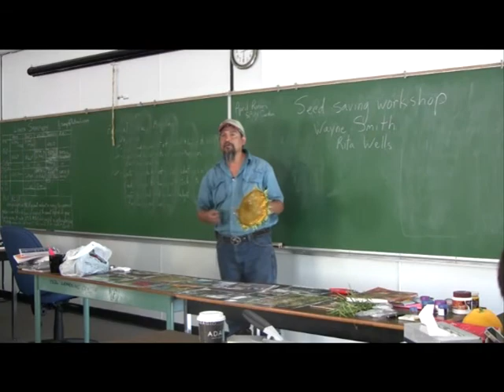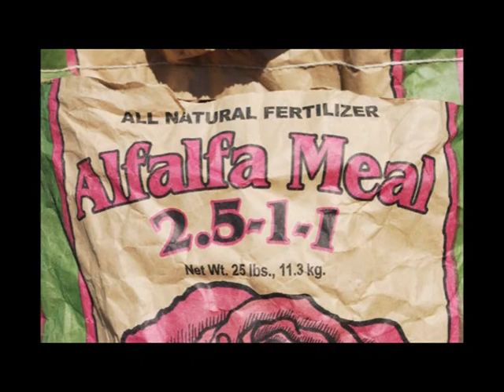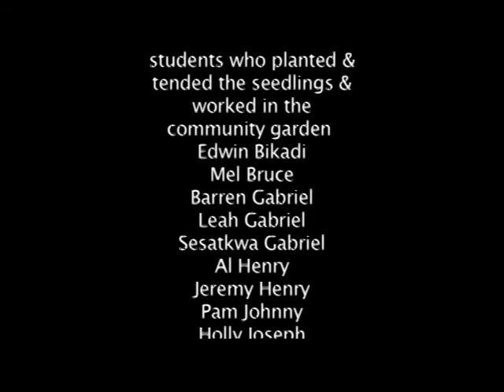Lil'wat Community Garden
Kale, Squash, Beans and Corn! There's no better way to love your community than to grow healthy food together. The Lil'wat Community Garden project brought together members of the Mount Currie Community through the whole garden process from planting seeds to harvesting and preparing meals.
The project was supported by a grant from the Community Foundation of Whistler.